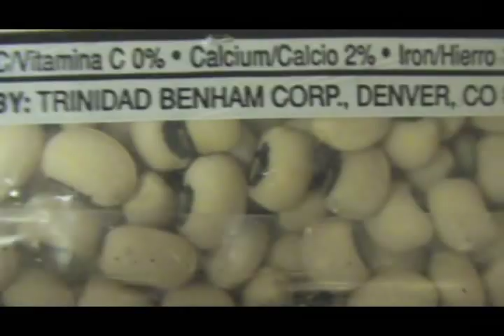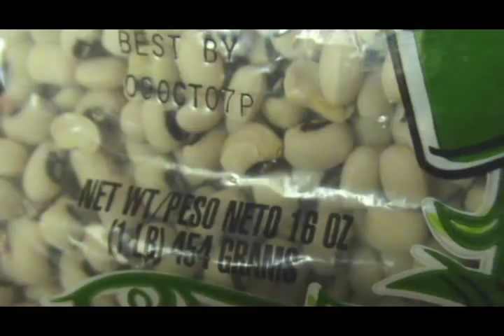Black Eyed Peas infested with Bugs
Peak brand Blackeye Peas distributed by Trinidad Benham Corp Denver, CO.  These were never opened and only bought 1 week ago.  A whole bunch of bugs hatched inside